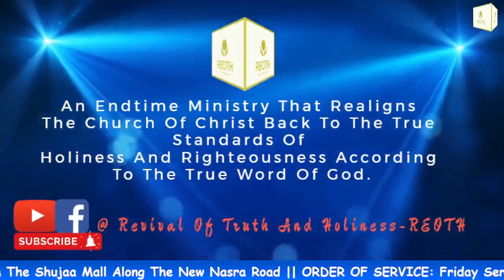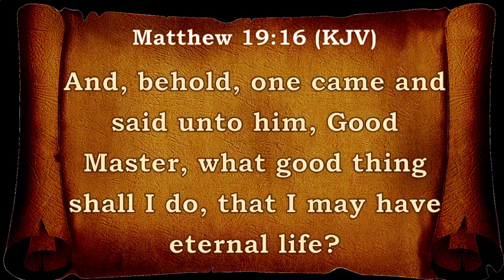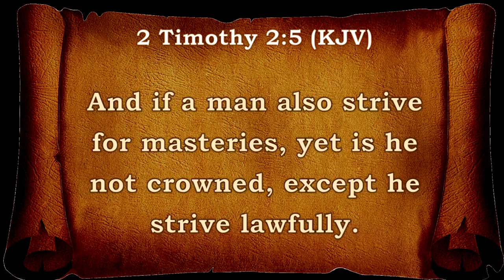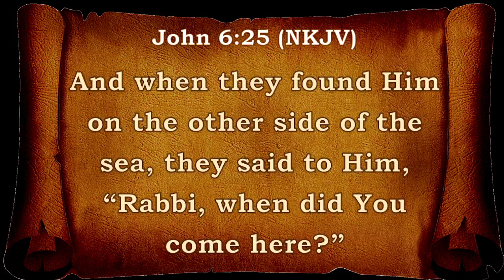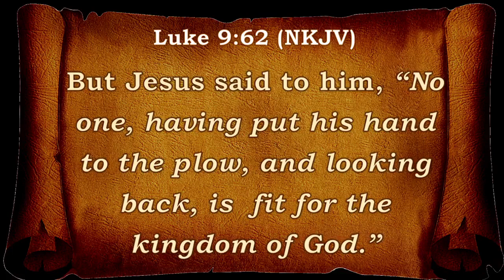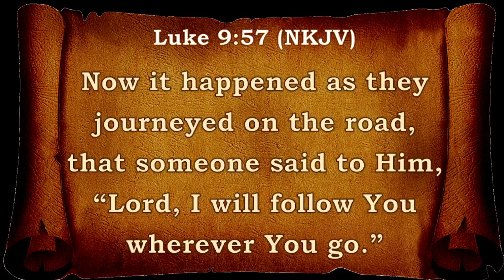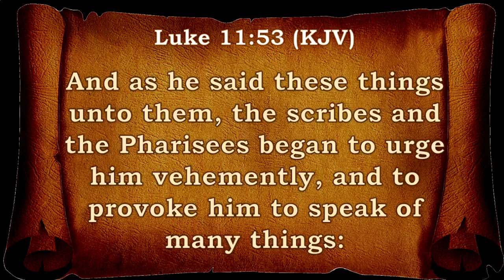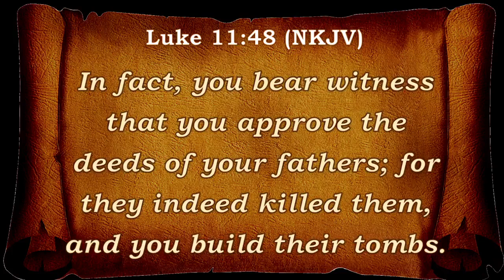FOLLOWING JESUS WRONGLY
This is a video that was live on the Facebook platform, and it was done by Ev. Glorious Mwameso